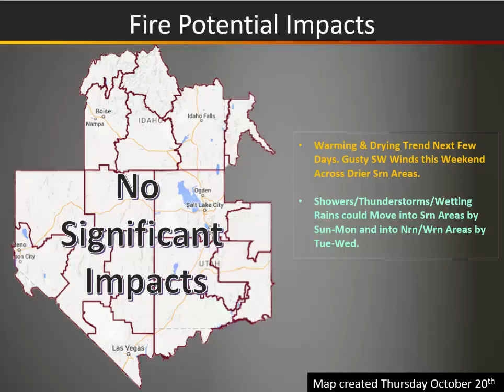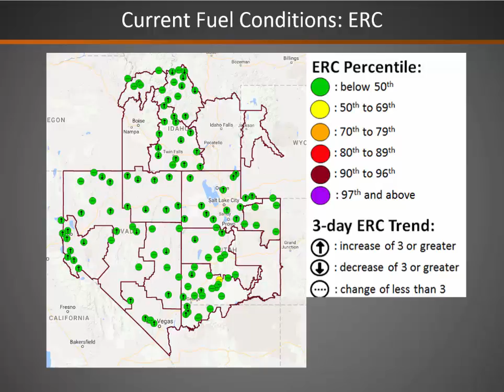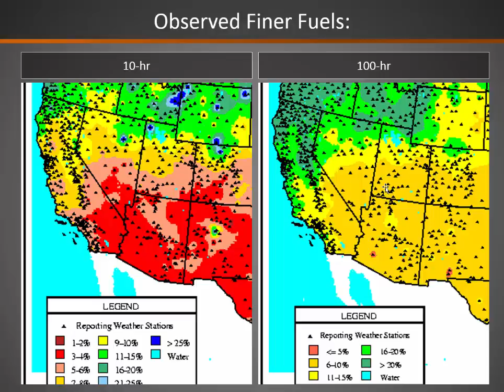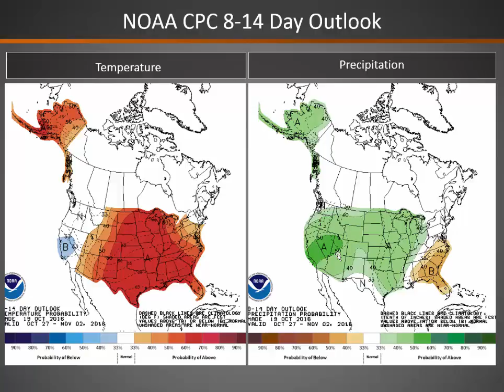Great Basin Fire Potential Briefing: October 20, 2016